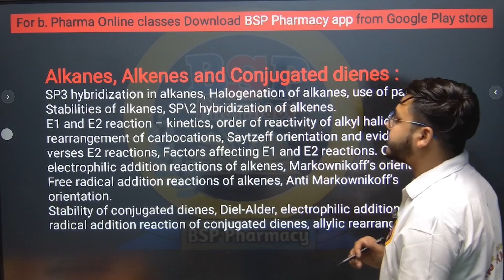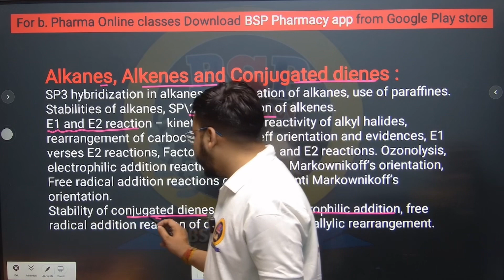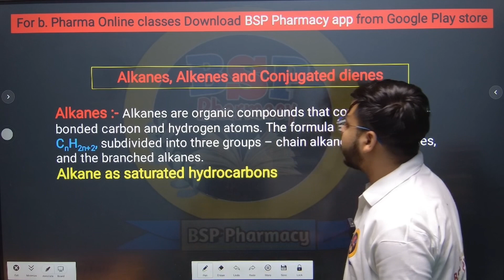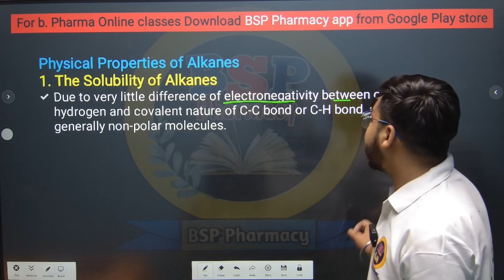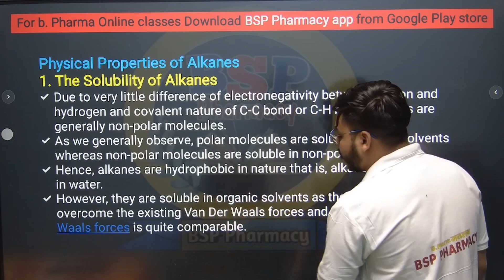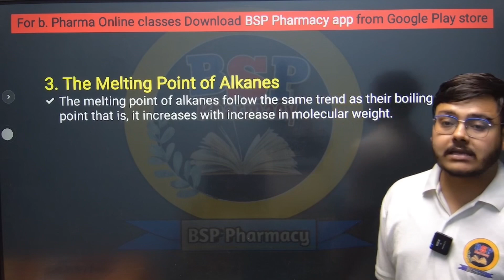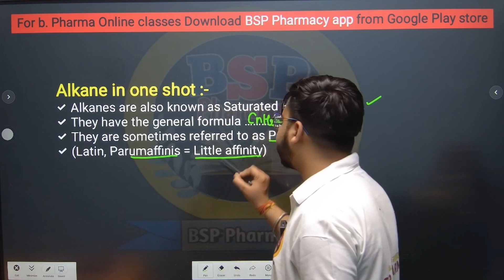Alkanes | Introduction, Structure, Properties, Synthesis & Reactions | POC-1 | BP 202T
Regards:
FAMILY
BSP PHARMACY

(सभी  Students एक बार इस वीडियो को जरूर देखें) 👇

 • B Pharma Online Classes | B.Pharma 1s...

Demo Video 👇
HAP-I Demo Class=

 • circulatory system | B.Pharm 1st Seme...

Pharmaceutics Demo Class=

 • Pharmaceutics Lectures | Dosages Form...

Analysis demo Class =

 • Pharmacopeia | Complete details of Ph...

Inorganic Chemistry Demo Class=

 • Pharmaceutical impurities | Inorganic...